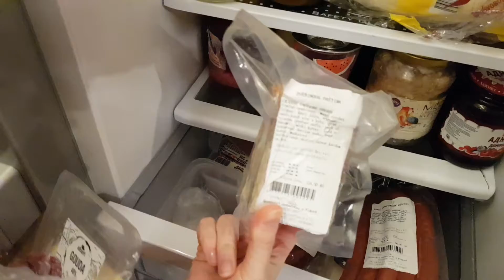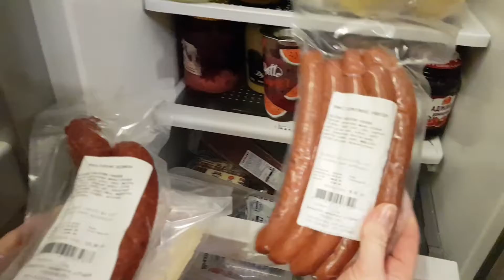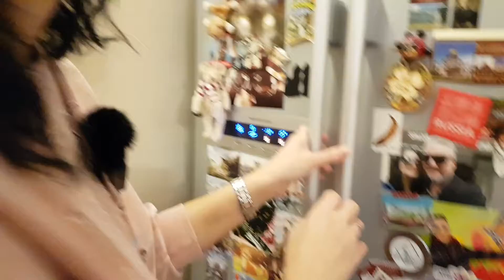Чем питаются в Чехии? В ХОЛОДИЛЬНИКЕ ЧЕХА. ЧЕХИЯ ВЛОГ ЗАМУЖ ЗА ЧЕХА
чем питаются чехи и что в ХОЛОДИЛЬНИКЕ чеха.